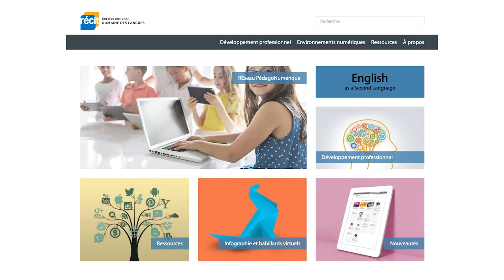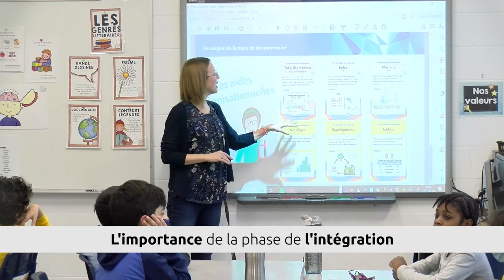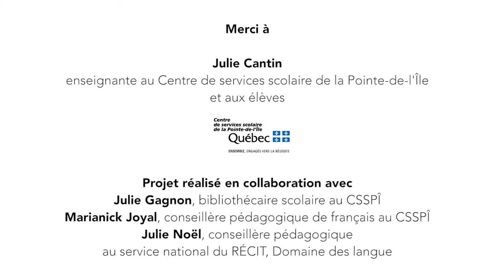Utiliser le numérique avec les élèves, de précieux conseils...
Une enseignante partage de précieux conseils quant à l’utilisation de la nouvelle plateforme de prêts de livres numériques Biblius. Elle souligne l’importance de l’enseignement de la connexion et de la déconnexion chez les élèves, particulièrement dans un contexte d’appareils partagés.
Elle parle de la collaboration entre les élèves, mais également entre les professionnels du milieu scolaire. Ce projet a été vécu en collaboration avec la Chaire de recherche médiatique et multimodale  (UQAM) et Littérature québécoise mobile (CRSH).